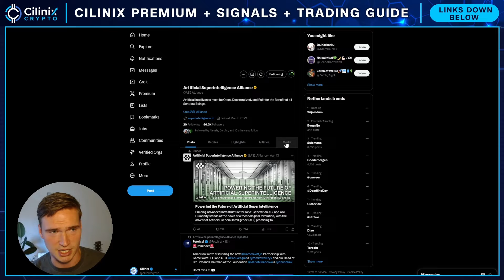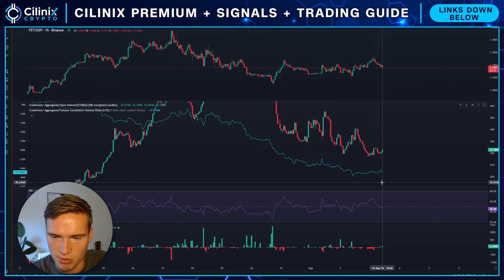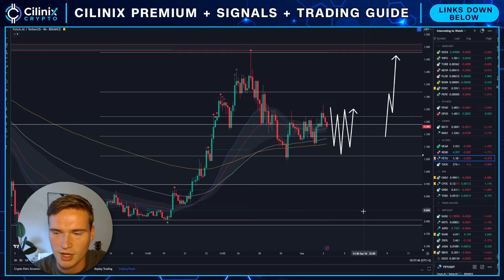WHEN TO BUY FETCH!🚨 | FETCH.AI (FET) PRICE PREDICTION & NEWS 2024!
FETCH AI FET PRICE PREDICTION 2024

Social links!